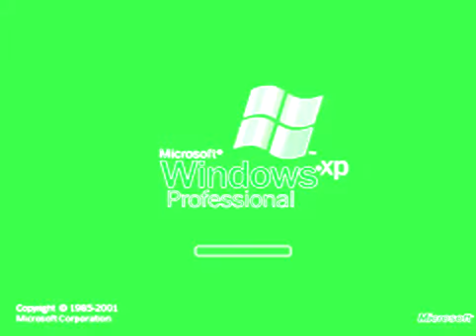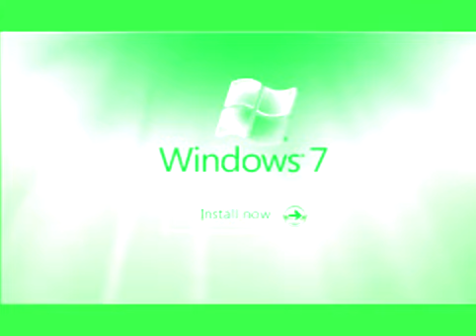Windows Startup and Shutdown Sounds in EvalarChorded